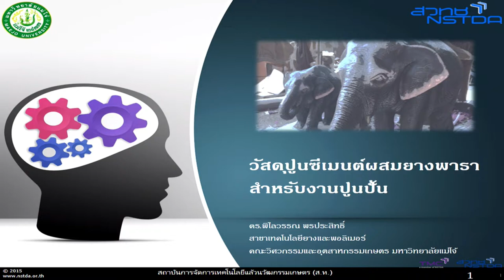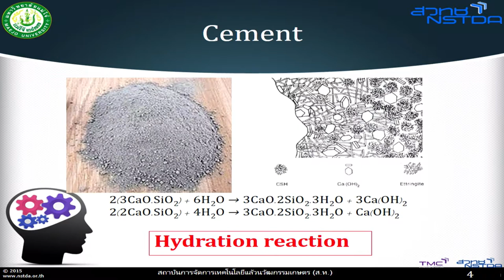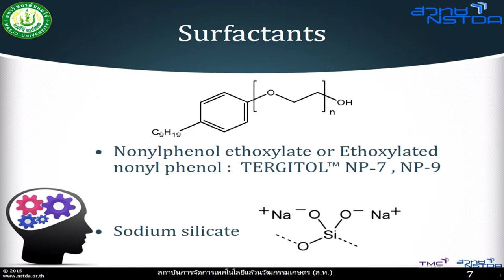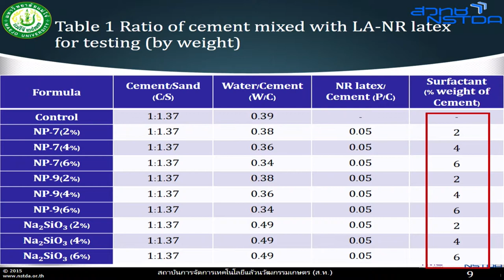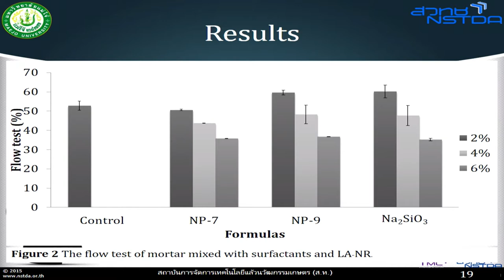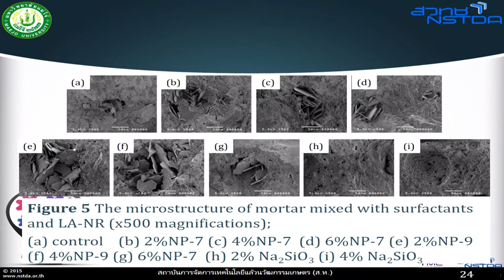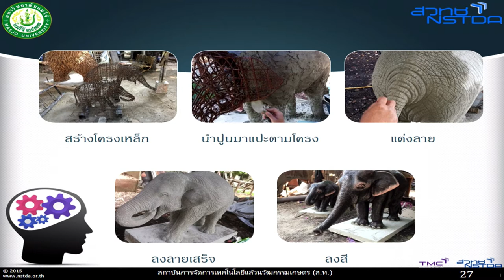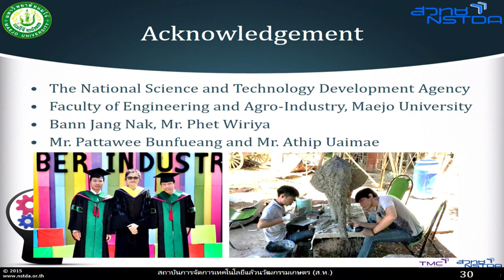การนำเสนอผลงานวิจัยในหัวข้อ "วัสดุปูนซีเมนต์ผสมยางพาราสำหรับงานปูนปั้น"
การนำเสนอผลงานวิจัยในหัวข้อ "วัสดุปูนซีเมนต์ผสมยางพาราสำหรับงานปูนปั้น" โดย ดร.พิไลวรรณ พรประสิทธิ์ มหาวิทยาลัยแม่โจ้ ในงานประชุมประจำปี 2561 สวทช.ภาคเหนือ “นวัตกรรมเพื่อชุมชน สู่สังคมแห่งการแบ่งปันความรู้” วันที่ 9 กุมภาพันธ์ 2561 ณ ศูนย์ประชุมและแสดงสินค้านานาชาติเฉลิมพระเกียรติ 7 รอบ พระชนมพรรษา จังหวัดเชียงใหม่